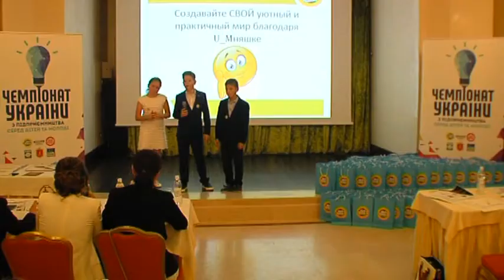Чемпионат Украины: «Умняшки» (Киев)